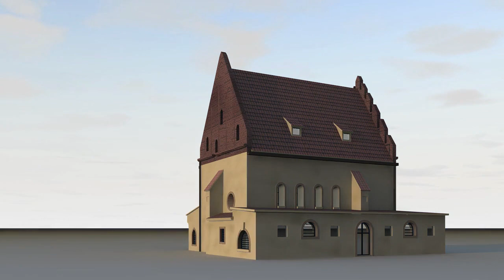Old New synagogue prague free stock video. Free for use & download. - No Copyright and Royalty Free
No Copyright and Royalty Free Music, Videos and Images for content creators.